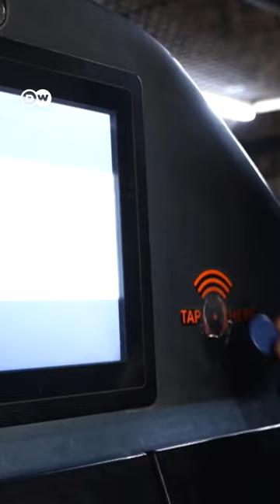नए चार्जिंग सिस्टम से घटेगा प्रदूषण [Reducing pollution using new system]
दिल्ली अपने वायु प्रदूषण के लिए दुनिया भर में बदनाम है. इस समस्या से निपटने के लिए यह शहर अब इलेक्ट्रिक वाहनों को अपना रहा है. ट्रांसपोर्ट के साथ-साथ सामान की डिलीवरी करने वाले भी अब इसमें पीछे नहीं हैं.